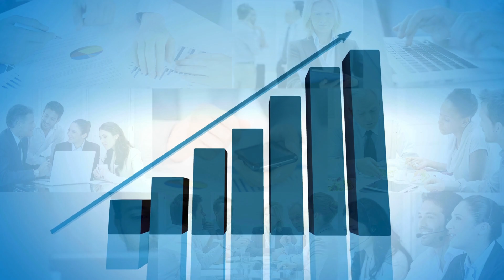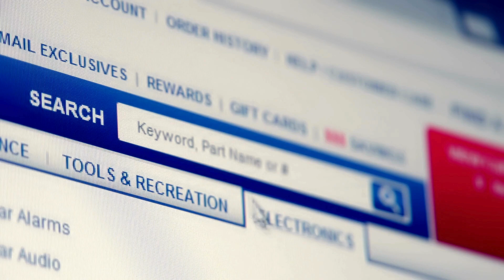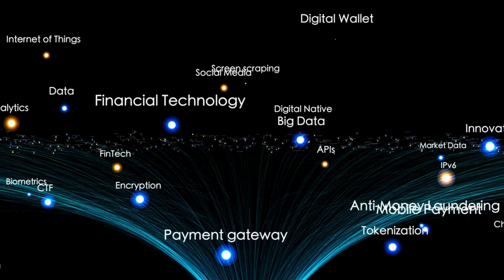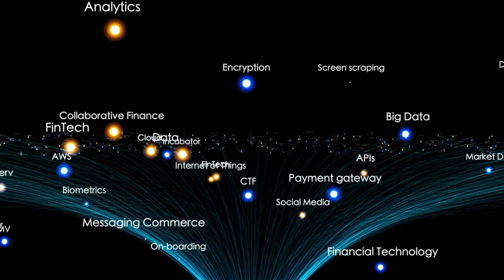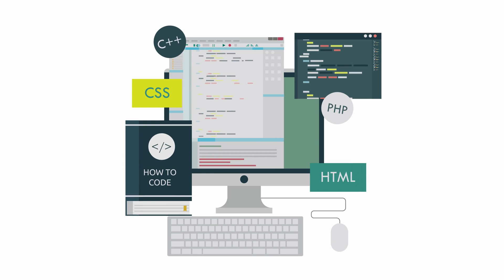Trending Tech - AI in Everyday Life: Revolutionizing the Way We Live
Artificial intelligence is no longer just a buzzword—it’s transforming the way we live, work, and interact with technology every single day. In this video, we’ll explore the incredible ways AI is shaping everyday life, from enhancing smart home devices and revolutionizing online shopping to improving healthcare and transportation.
Discover how AI-powered tools like virtual assistants, chat-bots, and self-driving cars are making life more convenient, efficient, and connected. We’ll also dive into its applications in finance and ethical considerations for a responsible AI-driven future.
Join us as we unpack the fascinating world of AI and its growing impact on our lives. If you’re excited to learn how this cutting-edge technology is influencing everything from the devices in your home to the apps you use daily, this is the video for you!
Experience the power of AI with the Amazon Echo – your ultimate smart home assistant